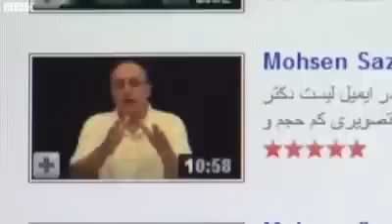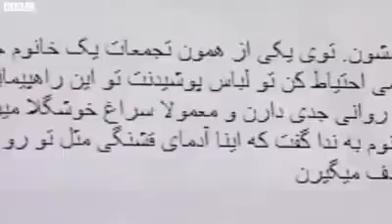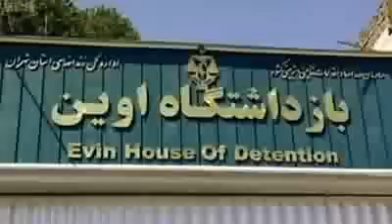Neda's story - Part 3/6